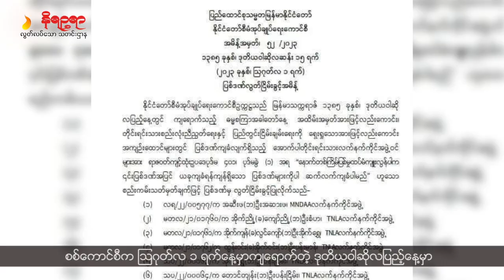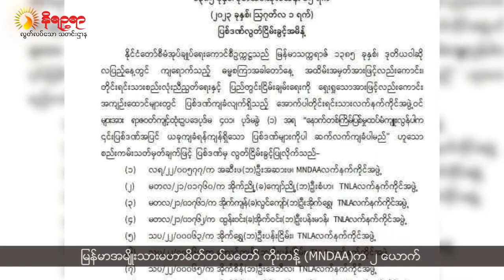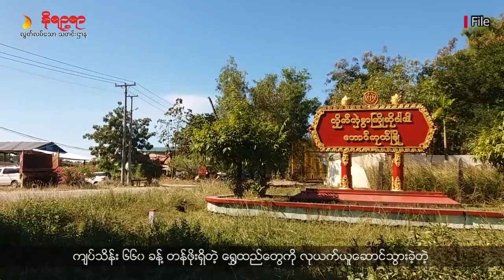အပတ်စဉ် ရခိုင်ဘာသာစကားနဲ့ တင်ဆက်ပေးနေတဲ့ နိရဉ္စရာရုပ်သံ အစီအစဉ်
• ရခိုင်မှာ ဆန်မလုံလောက်မှုကြောင့် ပြည်မဘက်က ဆန်တွေကို တင်သွင်းနေရတယ်လို့ လယ်သမားတွေနဲ့ စီးပွားရေးလုပ်ငန်းရှင်တွေက ပြောပါတယ်။
• ရက္ခိုင့်တပ်တော် (AA) နဲ့ ဆက်စပ်တယ်လို့ဆိုပြီး ဖမ်းဆီးတရားစွဲခံထားရတဲ့ ရခိုင်ဒေသခံ ၆၂ ယောက် ပြန်လည်လွတ်မြောက်လာပါတယ်။
• ရခိုင်မှာ ကုန်ဈေးနှုန်းတွေ ဆက်လက်မြင့်တက်နေဆဲဖြစ်တယ်လို့ ဒေသခံတွေကပြောဆိုကြတဲ့သတင်းအပါအဝင် တခြားစိတ်ဝင်စားစရာကောင်းတဲ့ ရခိုင်သတင်းတွေကို တင်ဆက်ပေးသွားမှာဖြစ်ပါတယ်။